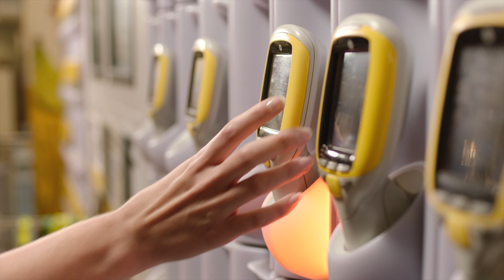Corporate video Simac sep18 ENG subtitles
Why should you cooperate with the Dutch technology company Simac?